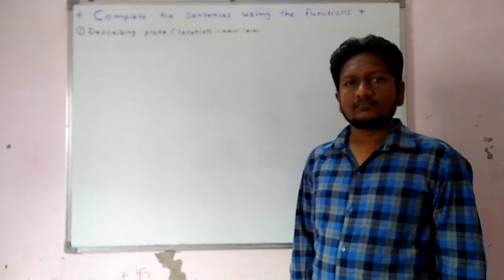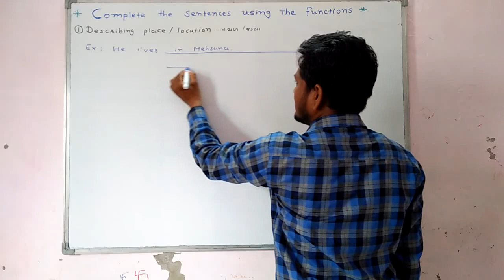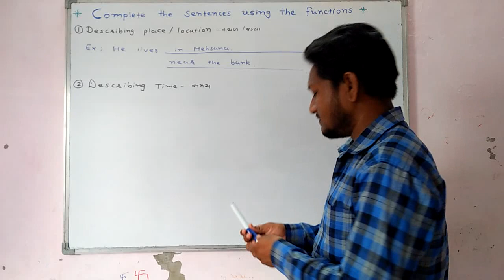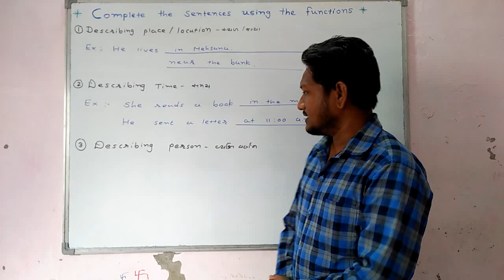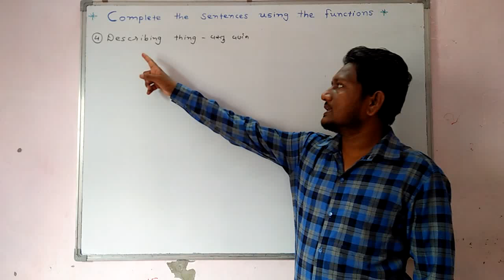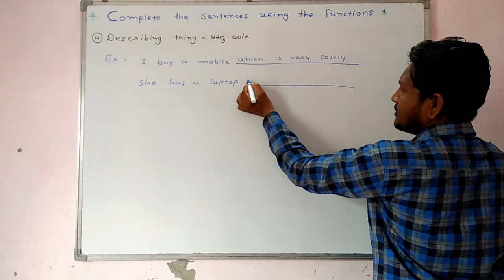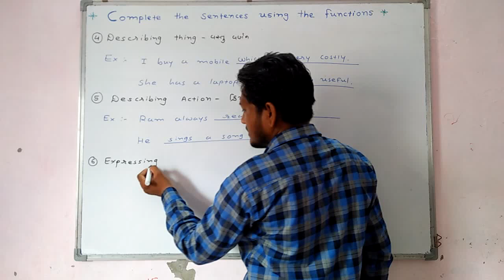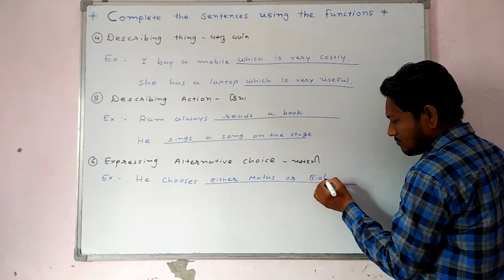Complete the sentences using the language function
Functions for 9th to 12th. By - Adubha sir